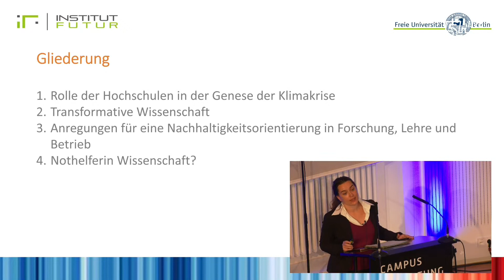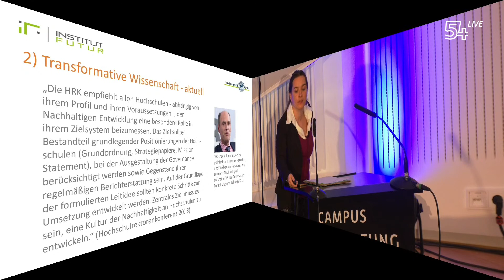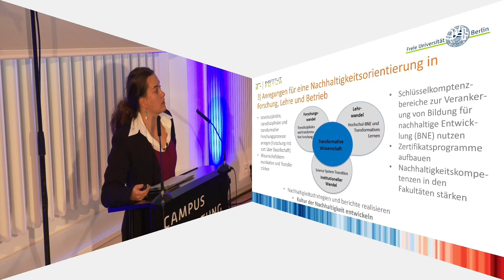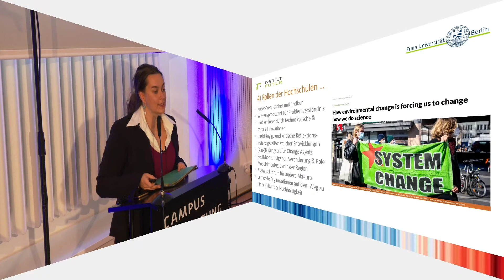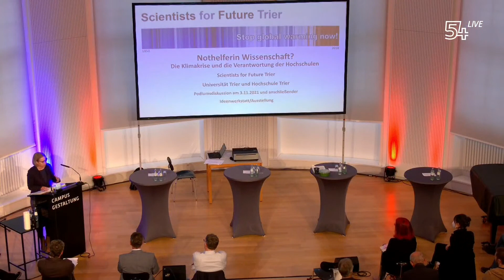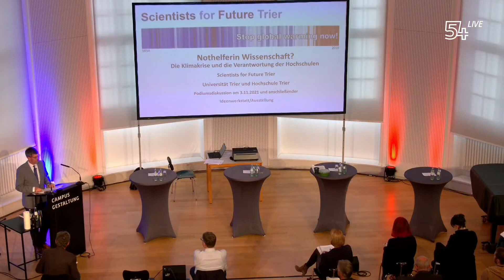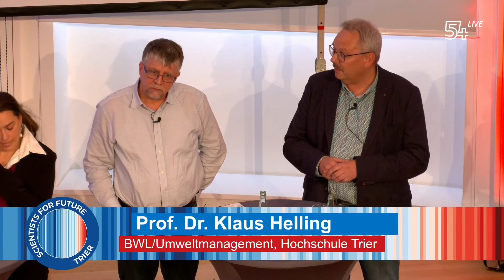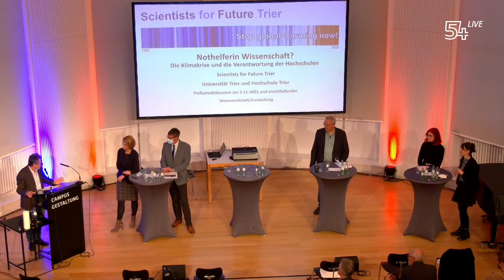LIVE: Nothelferin Wissenschaft? - Die Klimakrise und die Verantwortung der Hochschulen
Podiumsdiskussion der Scientists for Future Trier live aus der Aula des Campus Gestaltung der Hochschule Trier. Moderation: Ansgar Zender (SWR Trier)

Gäste:
- Prof. Antje Bruns - Universität Trier - Scientists for Future
- Dr. Mandy Singer-Brodowski, Freie Universität Berlin
- Prof. Dr. Dorit Schumann, Präsidentin Hochschule Trier
- Prof. Dr. Michael Jäckel, Präsident Universität Trier
- Andreas Wagner, Geschäftsführer Studierendenwerk
- Prof. Dr. Birgit Peters, Rechtswissenschaften, Uni Trier
- Prof. Dr. Klaus Helling, BWL insb. Umweltmanagement, Hochschule Trier, S4F
- Petra Wolf, Doktorandin, Universität Trier
- Lara Hoffmann, Doktorandin, Hochschule Trier
- Prof. Dr.-Ing. Christoph Menke, Gebäude-,Versorgungs- und Energietechnik, Hochschule Trier, S4F

Produktion: OK54